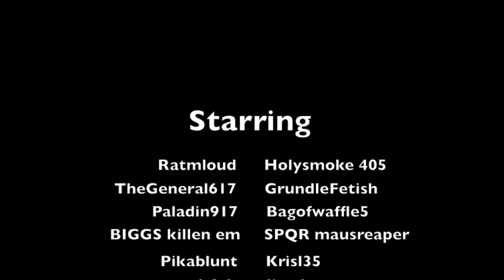WTWclan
W4tWClan.com

Call of Duty MW3 Elite clan.